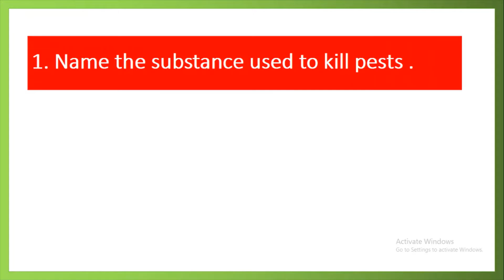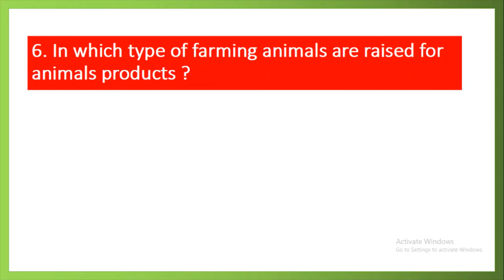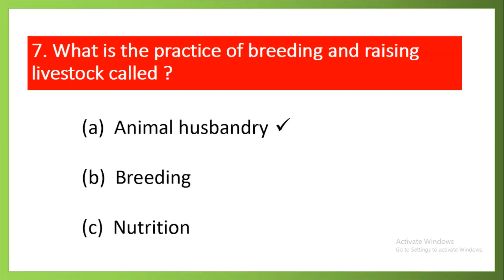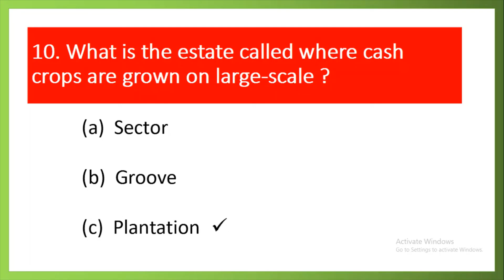Agriculture Quiz Questions | Agri quiz | for kids | Agriculture class 8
Hello Every one welcome to my channel and today we  are going to tell you about the Agriculture quiz   for class 6 to 8 , and this video will surely helpfull to you ,
Hope you enjoy the video and it also increases your knowledge .